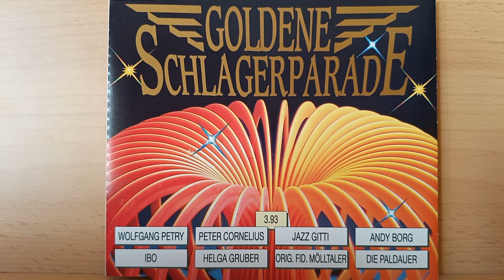Roland Kaiser : Was wäre wenn ( 1993 )